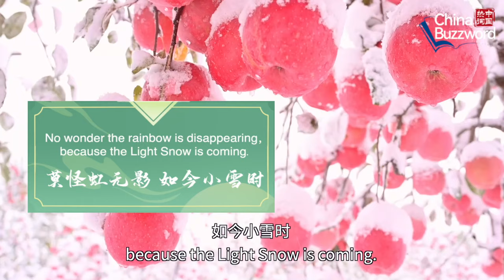China Buzzword: Greetings and care at the Light Snow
"No wonder the rainbow is disappearing, because the Light Snow is coming." Join Xinhua reporters Liu Jie, Zhang Xinyi to visit Shouguang City, Shandong Province, China's biggest vegetable production base, to find out what to eat during the Light Snow.